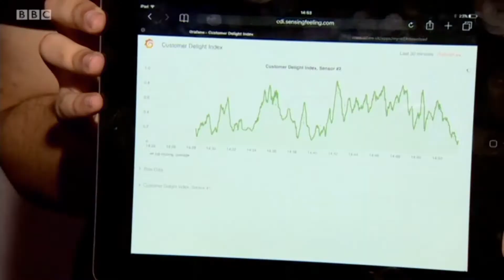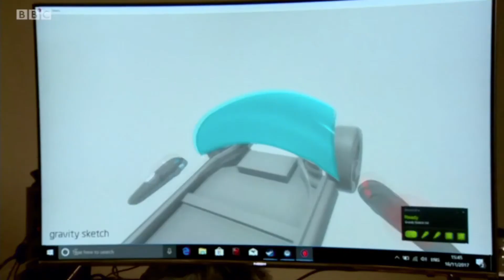BBC London News | Evening News 16 11 2017 | Tech World Tour clip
The package that appeared on BBC News' London evening news related to the Global Tech Advocates "Tech World Tour" conference at Here East. The subject matter is how the London tech community will be affected by BREXIT.